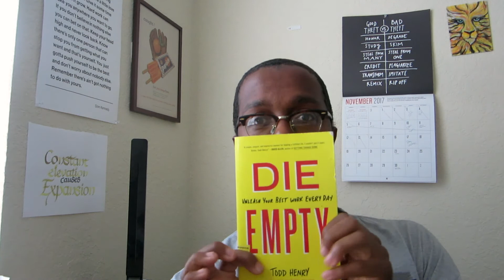Do it for the Love NOT for the likes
Instagram.com/JostenDooley